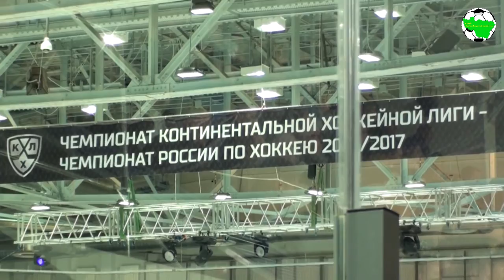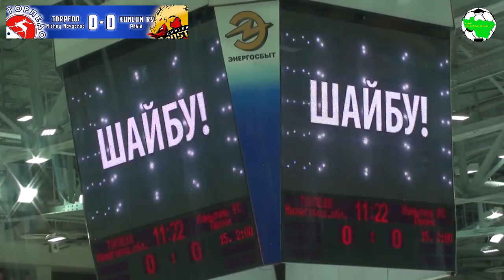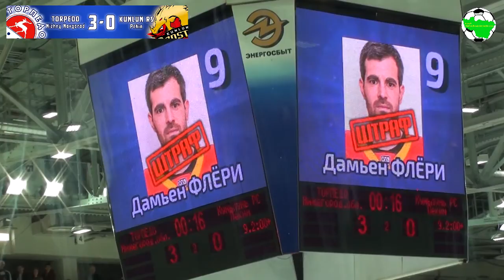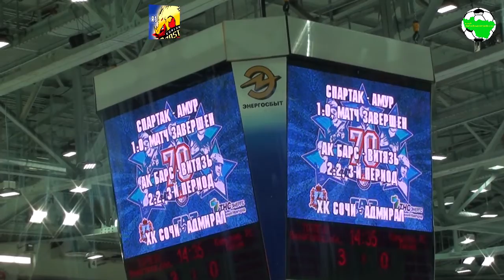KHL. Torpedo NN - Kunlun Red Star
"Торпедо" нанесло китайскому клубу "Куньлунь Ред Стар" первое поражение в их истории - 3:1 (1:0, 2:0, 0:1).